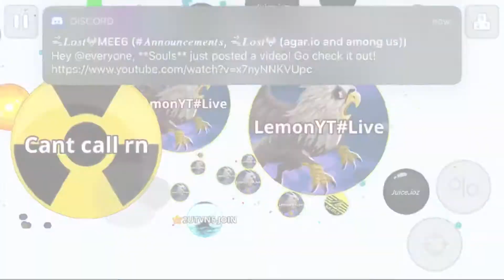All My Highlights and clips